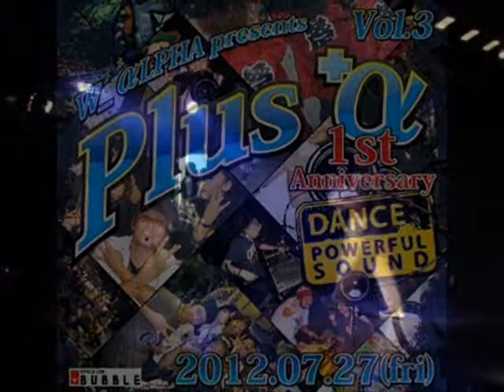『NEW WAVE/Plus α 1st Anniversary』- 2012/07/27 @BUBBLE (JAPAN MITO)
W_αLPHA presents  Plus α 1st Anniversary
～DANCE&SOUND～
2012／7／27（FRI）@BUBBLE  OPEN 22:30 CLOSE 5:00
ADV／２０００yen 1D DOOR／３０００yen 1D
‹DJ›
MANABU
USHIDARMY
OMEGA
SHINYA
JUNYA
‹LIVE›
B.T
JEDIL &more...